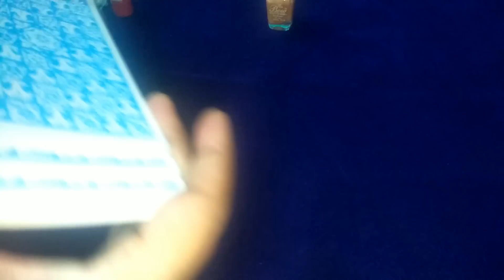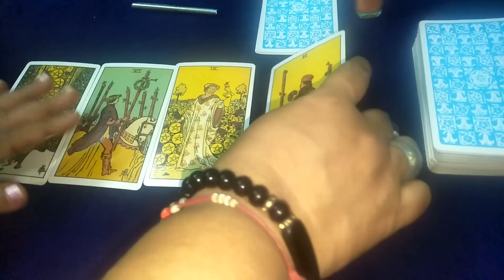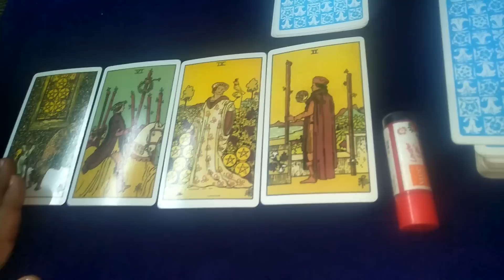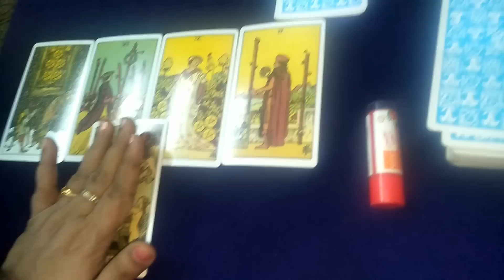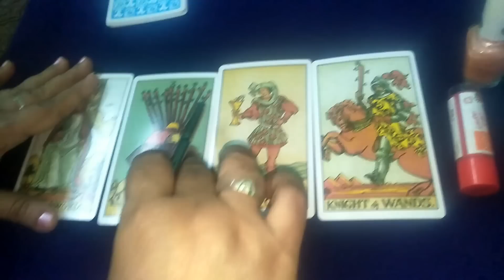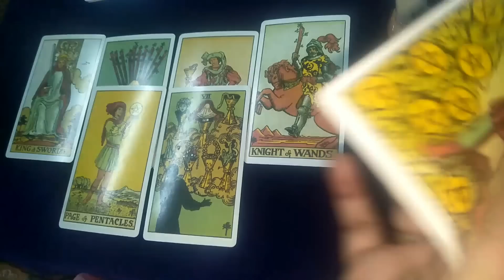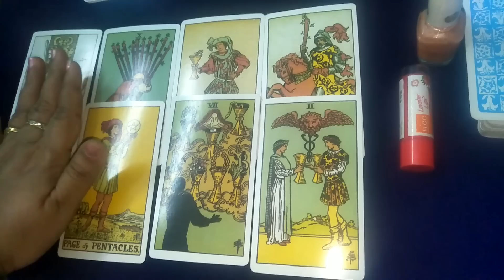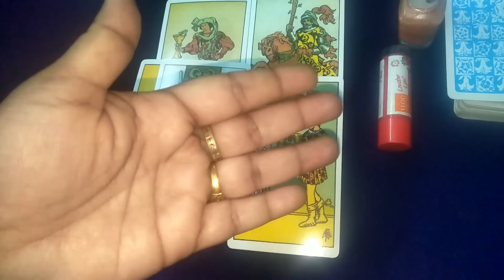🙏pick a card reading नवरात्रि में आपको कौन सी गुड न्यूज मिलने वाली है👨❤💗💔👩comment Karke Jarur bataen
pile no 1 :00
pile no 2